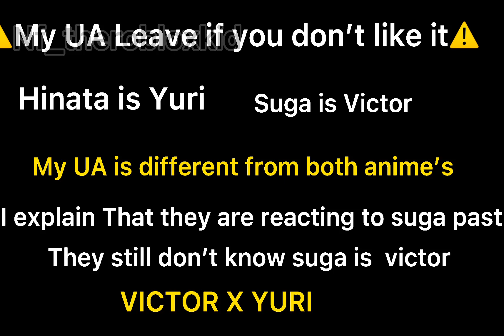Haikyuu reacts to Ships+TikTok,Part 2